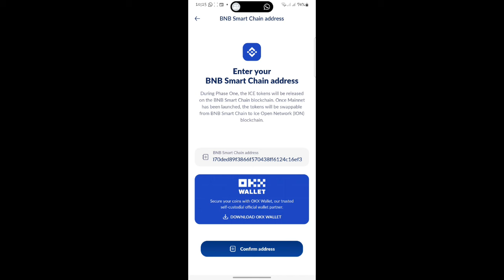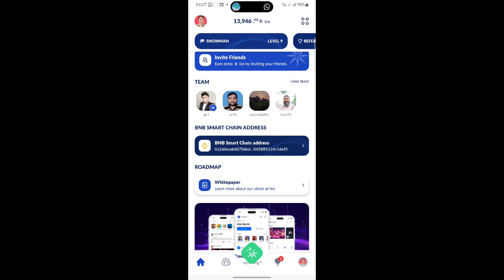How to Update ICE Mining App BnB Chain Address with OKX Wallet Address | Ice Network Kyc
join my ice team

ice Mining App Kyc All Steps Completed | Kyc Step 2 Full Process || ice Coin Distribution || ice Mining New Update
In this Video You Learn about the ice Mining Network Kyc Process
🔴Ice Network Kyc update BNB Chain address
🔴Connect OKX Wallet with ICE Mining App KYC
So Watch the Complete Video for more info comment me, and I will help you
👉 Visit These Use Full Links⏬
👉 Visit these links also⏬
👉 Follow Javed Tech Master @
msh.ke/javedtechmaster
ice network update. mining start on ice 🤑
Ice Network | Ice Network KYC Update | Ice Network New Update | Ice Network Latest update
ice network Stap 2 Verification | Ice Network | Ice Network Latest News Today | Ice Network KYC